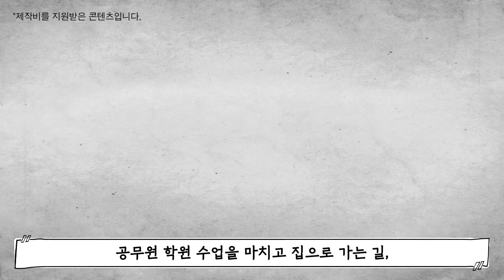[Eng.] 택시 기사가 죽은 뒤 발견된 충격적인 블랙박스 영상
네이버 웹소설 베스트리그 TOP 5
소설 『시체를 보는 사나이:더 비기닝』을 소개합니다.

✔ 참고 도서:  『시체를 보는 사나이 1부: 더 비기닝』, 공한K